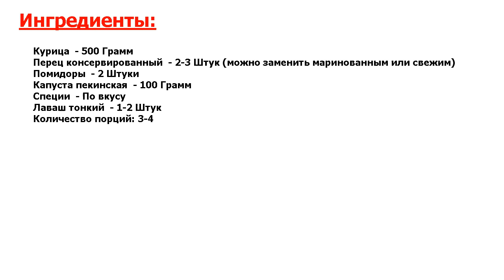★ЭТО САМОЕ ВКУСНОЕ БЛЮДО, КОТОРОЕ Я КОГДА-ЛИБО ЕЛ! ★ ДОМАШНИЕ РОЛЛЫ В ЛАВАШЕ ★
★Опробовано миллионами● Такие домашние роллы в лаваше сможет приготовить каждая (даже начинающая) хозяйка● Этот рецепт простой и гениальный одновременно● Ингредиенты доступные, так что труда приготовить не составит!